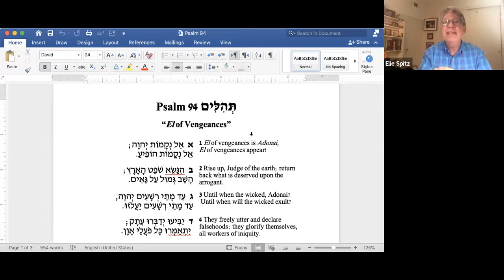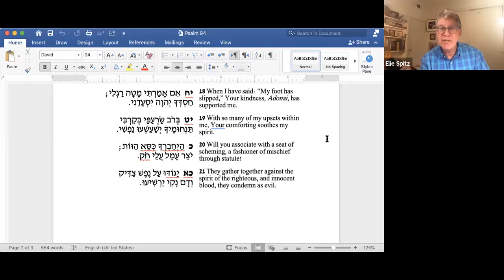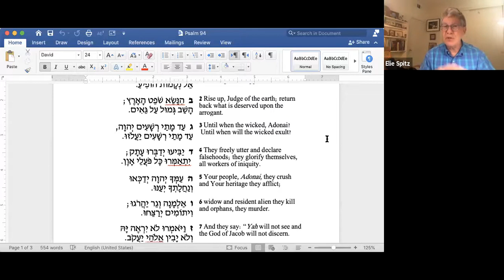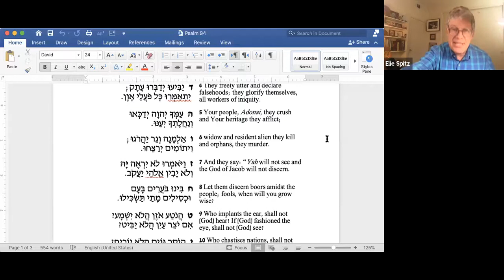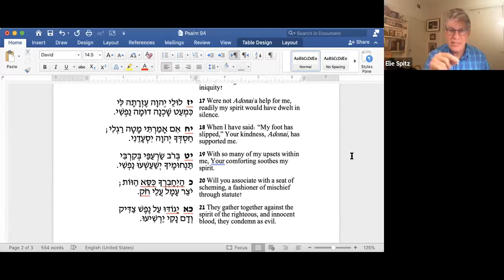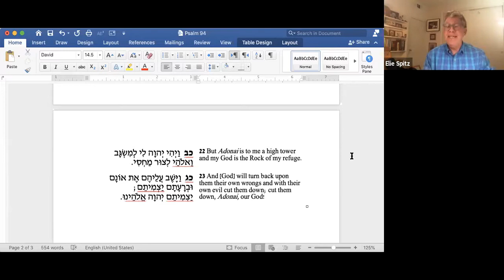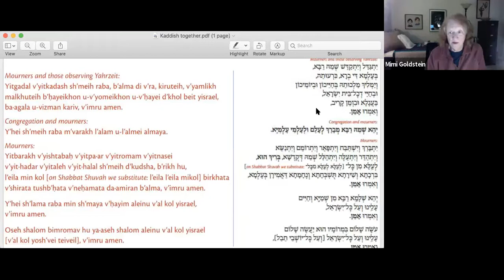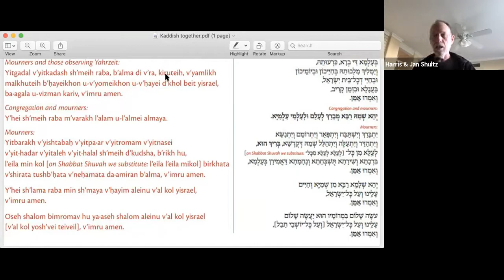Psalm 94: "El of Vengeances"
Moral outrage is Divine. Psalm 94 calls on God of Vengeances. We rightly tend to view vengeance as a lower emotion, usually self-servingly and unproductively hurtful. And yet, context matters: evil justifies Divine judgment. The evil-doers in this Psalm speak falsehoods and glorify themselves (verse 4); crush and even murder the weak (verses 5-6); and assert that there is no God who watches or cares about their conduct (verse 7). The moral outrage then shifts to a description of God’s benefit for the righteous, “With so many of my upsets within me, Your comforting soothes my spirit.” (verse 19).

The Talmud designated reading Psalm 94 each Wednesday. In my Psalm study, I have consistently found that the middle phrase is a core teaching. Here at the center of our week is a prayer-poem positing that God cares deeply about injustice and will respond to the call to punish those who engage in immorality. By extension, human responsibility entails partnering in justice-making.

A Jewishly learned person once said to me that she skips this Psalm, because she found it upsetting. No doubt, it is painful to consider evil in the world and the need for moral vengeance. Judaism offers comfort and yet has at its center the duty of addressing injustice, even when uncomfortable to do so.

The following is verse 19, with a bit of variation in the translation, set to music by Shefa Gold

This morning’s study is dedicated to the yahrzeit of Simon Birnbaum and to his daughter, Elise Pottick.